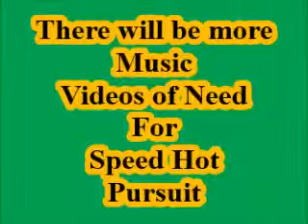Need For Speed Hot Pursuit This is how we roll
a Need For Speed Hot Pursuit Music Video